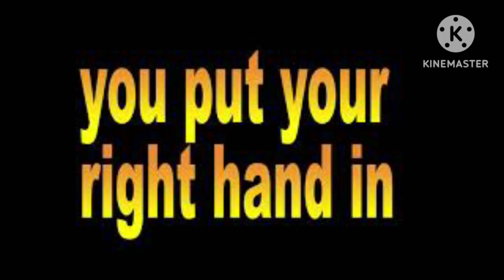English Rhymes#Chubby Cheeks#Head shoulders#sense oragans#put your right hand in